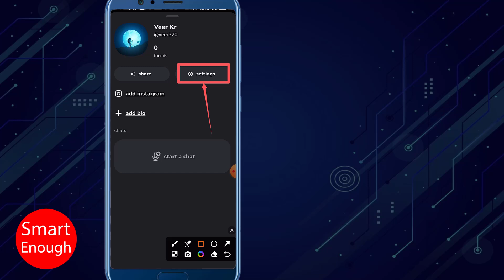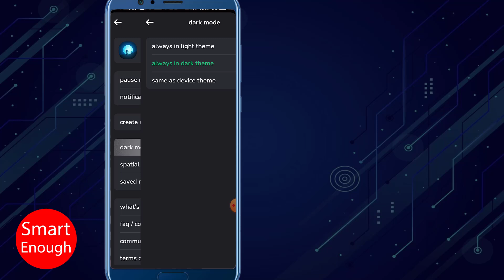How to Disable Dark Mode in Clubhouse App?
How to disable dark theme in Clubhouse app? How to Turn off dark mode in Clubhouse app? How to disable Dark Mode in Clubhouse App? How do I turn off dark mode for Clubhouse apps? How do you get the white theme on Clubhouse app? How do I disable Dark Mode in Clubhouse App? How to Turn off Dark Mode in Clubhouse? How to disable Dark Mode on Clubhouse (Android & iPhone)